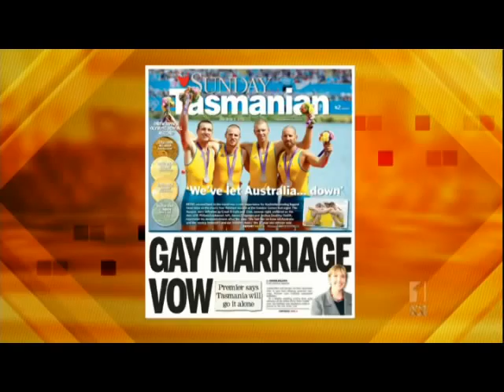Insiders - Tasmanian Marriage Equality 20120805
A news report from the ABC's Insiders on Tasmanian planning to introduce legislation for marriage equality in Tasmania.